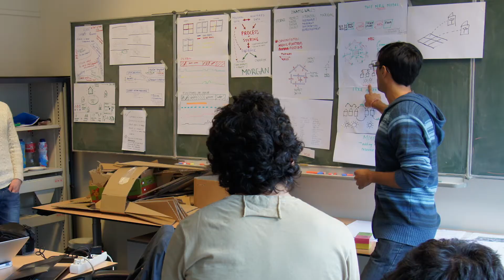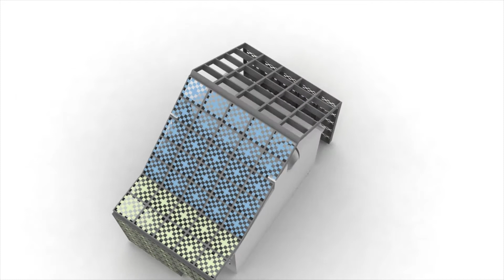Prêt-à-Loger - TU Delft - Solar Decathlon Europe 2014 Project Concept Introduction [2013]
A project concept introduction of the Prêt-à-Loger Team, representing the TU Delft in the Solar Decathlon Europe 2014 Competition.